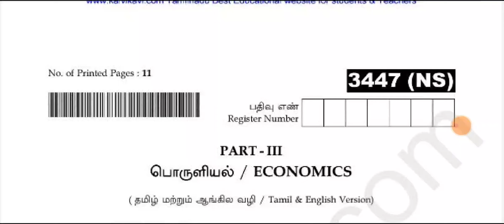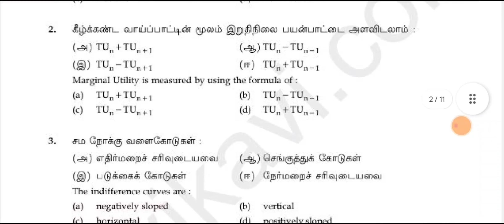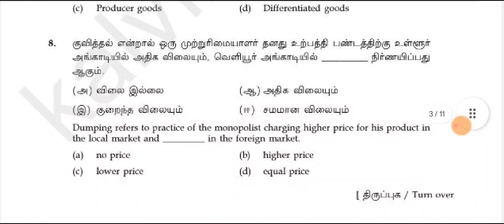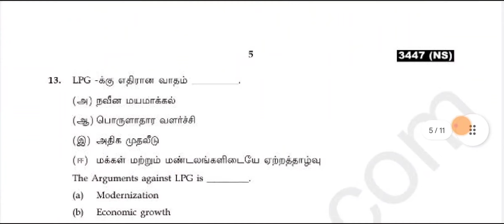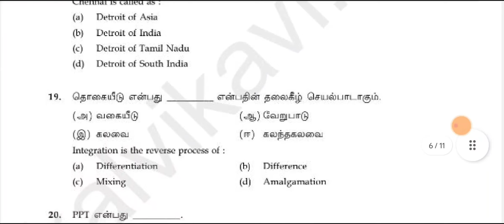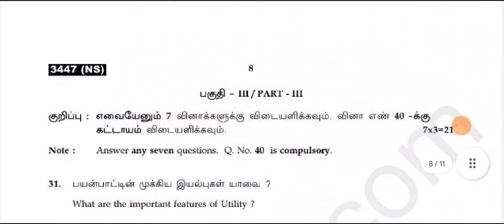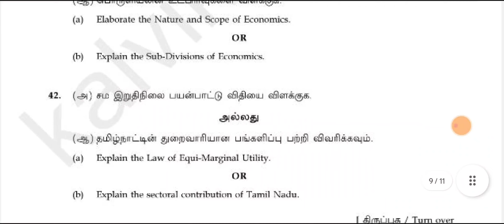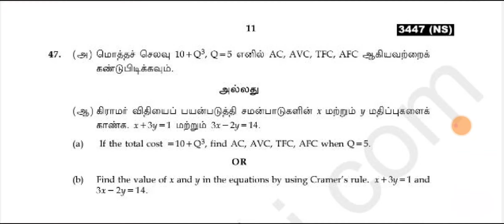11th std economics public exam model question paper 2023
11th std economics public exam model question paper 2023